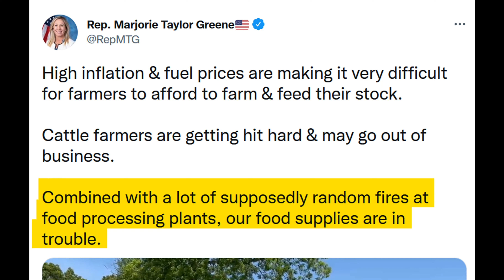A Few More Stories,,, 5/15/22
Transcript -